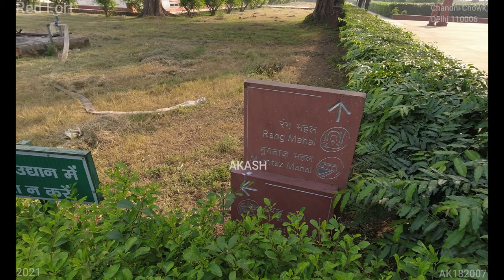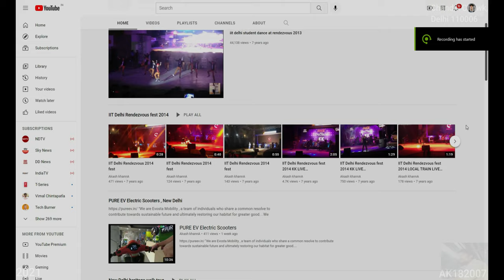Red Fort (4K Tour - New Delhi 2021 Chandni Chowk ) 7